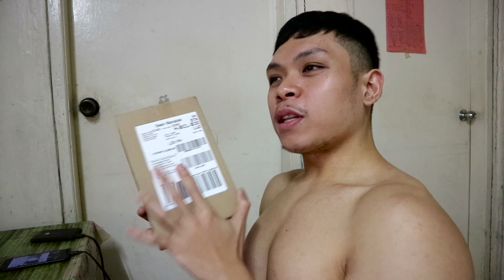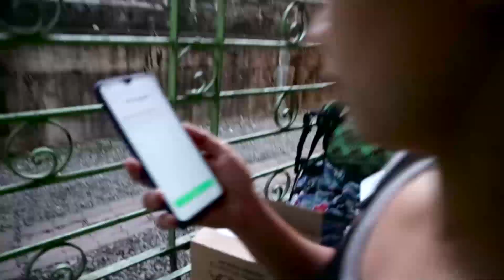SURPRISING my Girlfriend with a **NEW PHONE**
Surprising my girlfriend with a new cellphone as a gift

ONLINE COACHING!!!
-CUT/SHREDDING
-BULK/MUSCLE BUILDING
-LIFESTYLE

"Sean Manabat"

Let me help you in reaching your fitness goal!!! Without the trial and errors. Straight up results "GUARANTEED!"